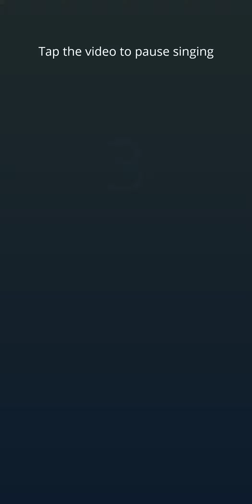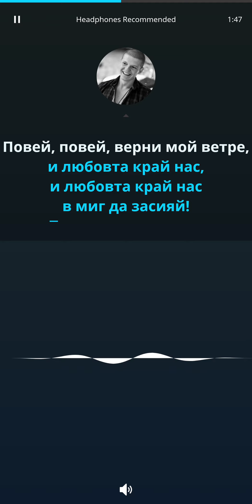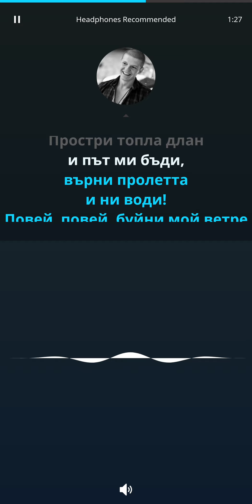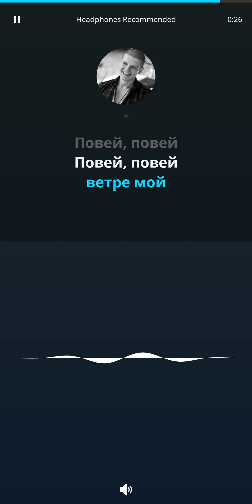Невена Цонева - Повей, ветре (Караоке)